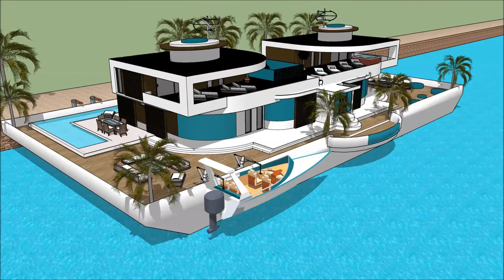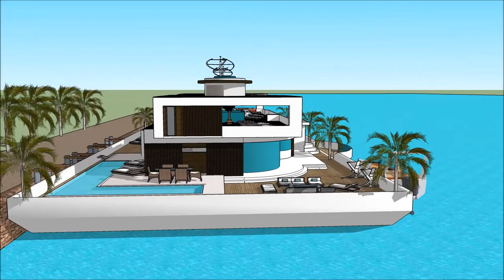Hausboot luxus architektur ausstellungen architekt 3d gebai sketchup haus des meres bootshaus 2018 p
The floating house villa houseboatzania launching an innovative high-end luxury yacht floating house villa mansion home design potentially as a display of exhibition of the Hausboot luxus architektur ausstellungen architekt 3d gebai sketchup haus des meres bootshaus 2018 p.

The collection of the Floating house villa houseboatzania concept of Hausboot luxus architektur ausstellungen architekt 3d gebai sketchup haus des meres bootshaus 2018 p consists of high luxury and architectural art pieces in minimalism combined with living on the waterfront of the harbour.

The floating house villa mansion yacht design has the basis to sustain living with high standards and contemporary structural design - Hausboot luxus architektur ausstellungen architekt 3d gebai sketchup haus des meres bootshaus 2018 p with numerous of prospects for excessive living and
celebrating the desire of life worldwide: